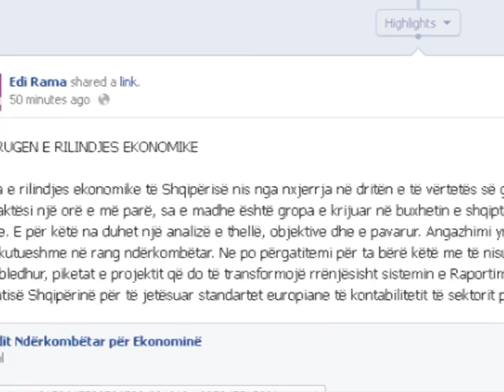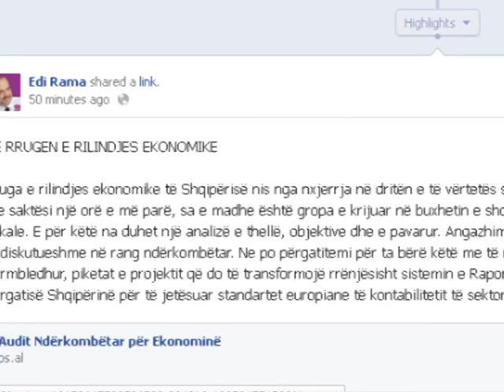RAMA NE FACEBOOK SI DO TE FUNKSIONOJE AUDITIMI I FINANCAVE SHQIPTARE LAJM